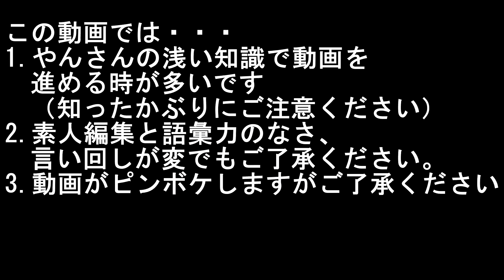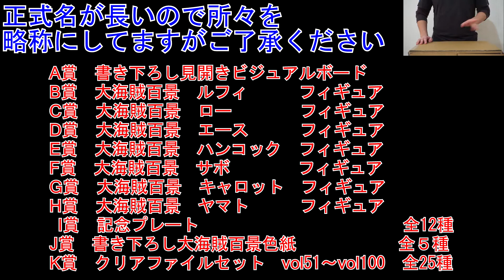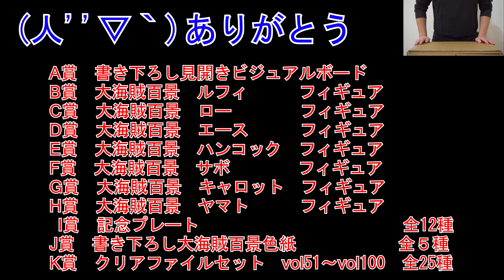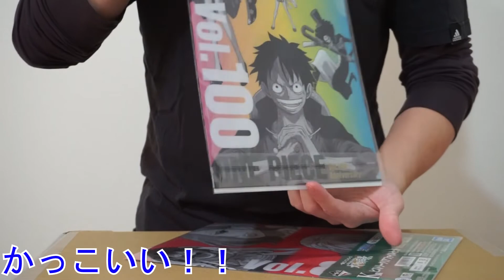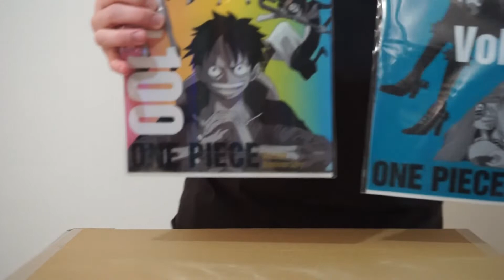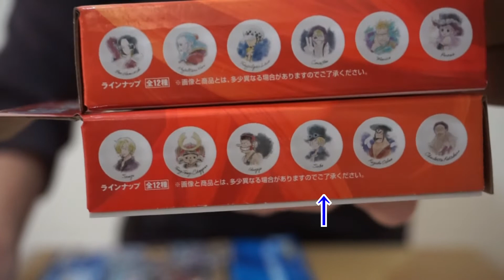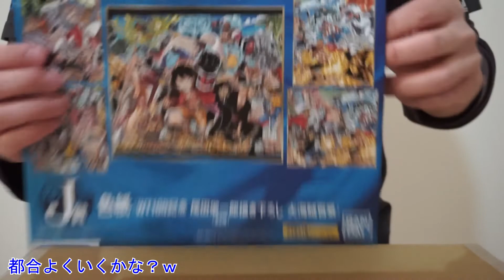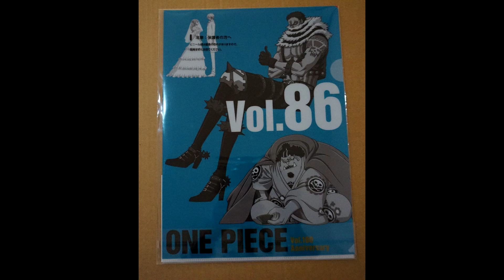新年初一番クジ！？まさかな結果♪一番クジワンピースに挑戦！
今日は一番クジに挑戦だよ♪
どうもテロップさんです( *´艸｀)
やんさんの今年初一番くじはワンピース♪
ん・・・？やんさんワンピースでいい引きしたことないような・・・？
ままま・・まぁ今回はと意気込んでやっていきますよｗｗ
結果は是非本編で♪
←前回動画はこちらから
⇒次回動画はこちらから

企画もほぼ毎日更新♪
お菓子はおいし～ね～♪